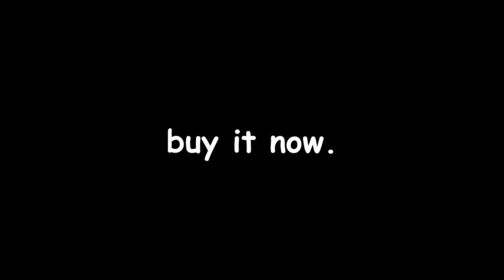New Merchs Out Now!!!